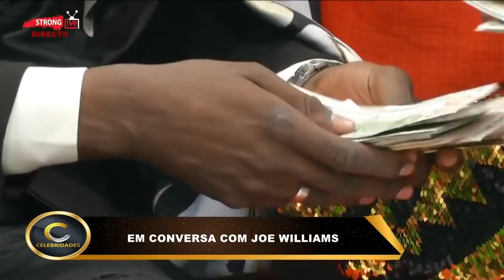Joe Williams Doa +12,000,000 METICAIS ao vivo (Deixou todos arrepiados)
★Viva Pessoal?